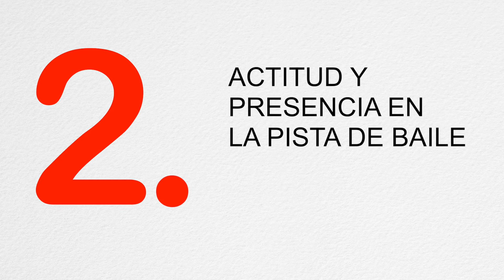🥇 ¿POR QUÉ ALGUNOS BAILARINES SON MÁS POPULARES QUE OTROS? | 5 claves | Cultura de milonga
En este video Gustavo Benzecry Sabá te comparte: ¿Por qué algunos bailarines de tango (o milongueros) son más populares que otros en la milonga?. Cinco claves que deben conocer quienes asumen el rol conductor. ¡Que lo disfrutes!

🙏 Donaciones
Argentina: transferencia bancaria.